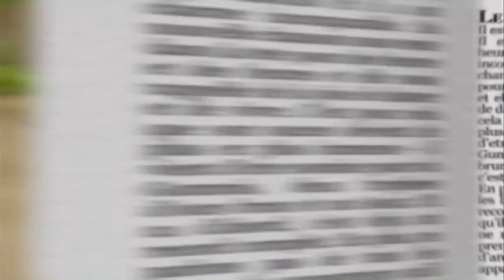The Gummy Bear Song But Pillow And Remote Sing It (A.I Cover)